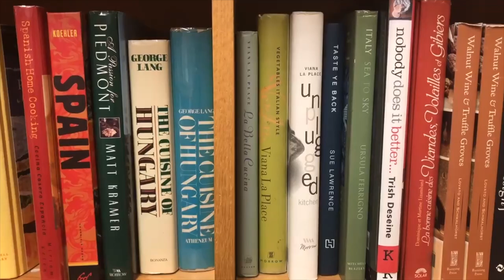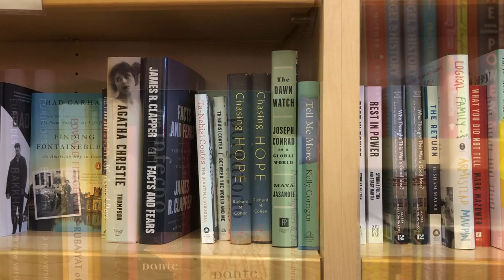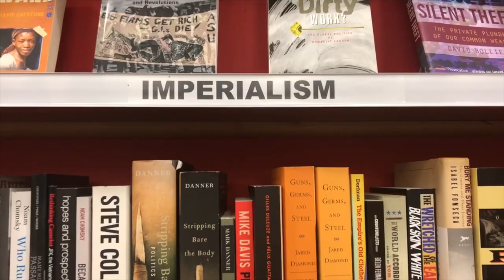A Look Inside: Berkeley Independent Bookstores